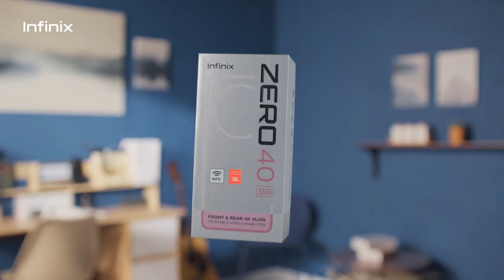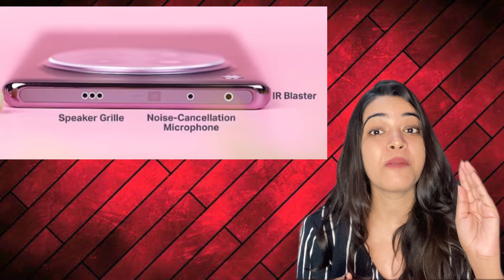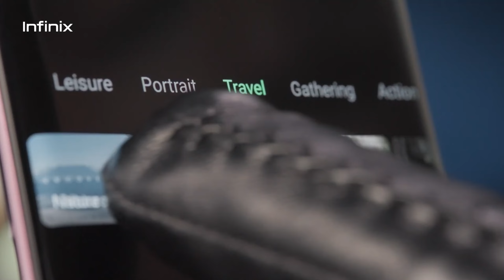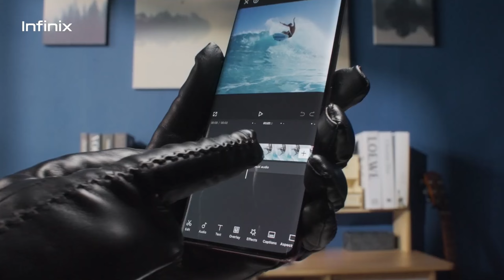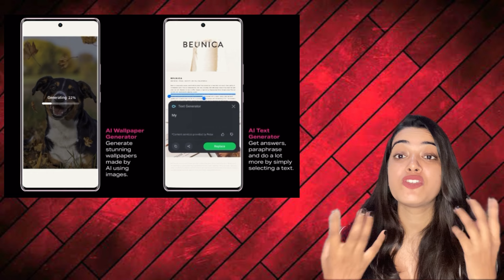Infinix zero 40 5g | best camera | virtual review